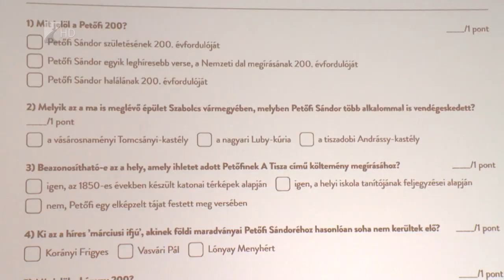Megrendezték a döntőt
Véget ért az értékes barangolások elnevezésű ifjúsági vetélkedő. A versenyben általános és középiskolások adhattak számot tudásukról a vármegye értékeivel kapcsolatban. Mátészalkai és nyíregyházi diákok győztek a vetélkedőben.